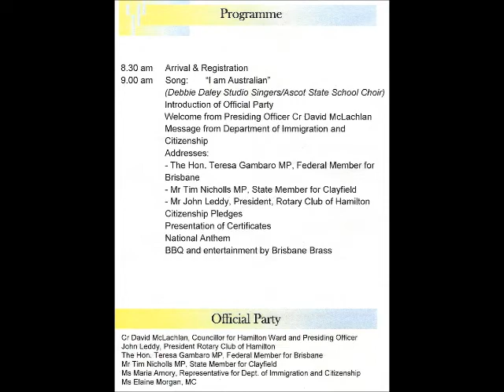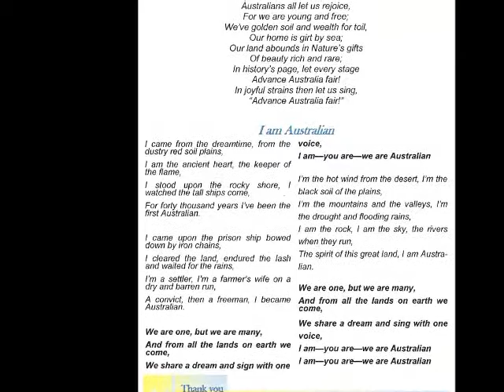Citizenship Ceremony 2012, Hamilton QLD Australia, Welcome by Teresa Gambaro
Welcome from the Hon. Teresa Gambaro MP, Federal Member for Brisbane

The Rotary Club of Hamilton was hosting the citizenship ceremony inducting 26 new Australians at the Hamilton Town Hall.

It was a fantastic day and all attendees enjoyed it.